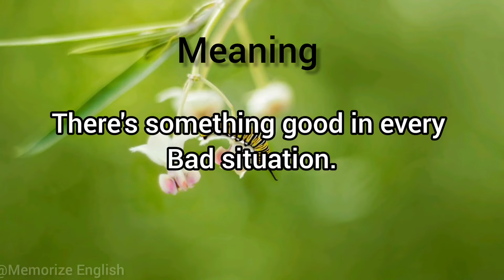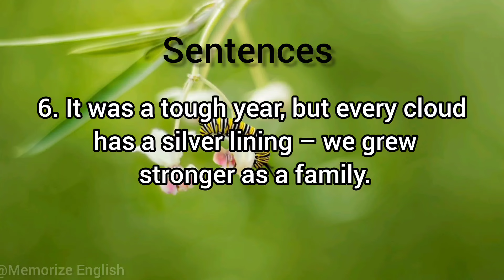Every Cloud Has A Silver Lining (idiom.) Meaning And Usage | Learn English | English vocabulary.